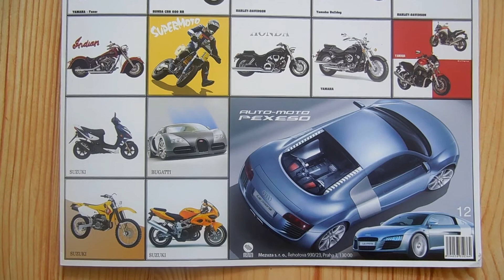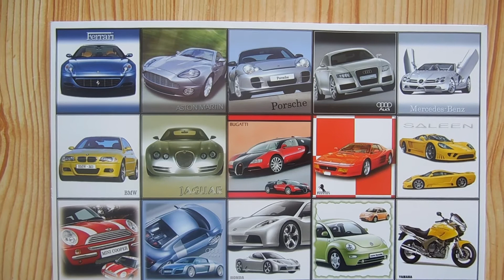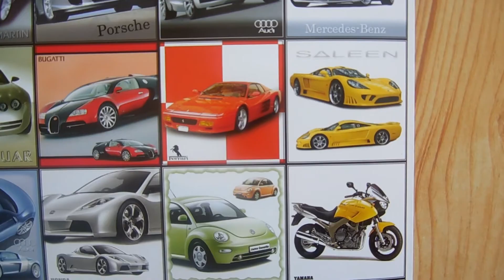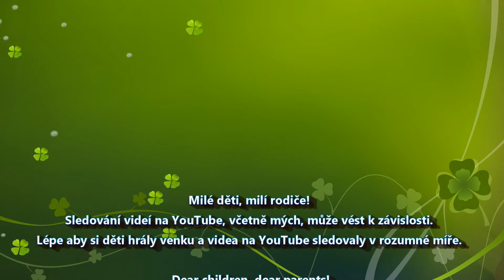Pexeso (Auta, Motorky)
Sledujte další videa na téma Pexeso na kanálu Figy Museum! Můj kanál nabízí více než 2000 videí a více než  71 seznamů videí!!!